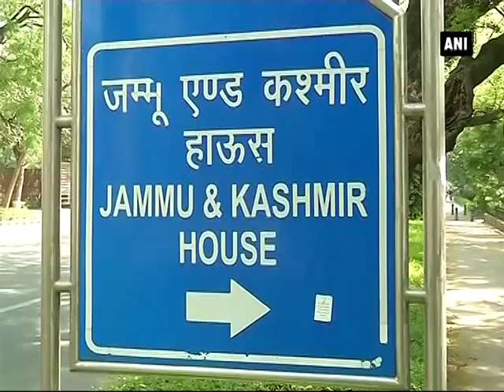J and K Governor discusses state's law and order situation with Rajnath Singh - Delhi News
New Delhi, May 02 (ANI): Governor of Jammu and Kashmir (J and K) NN Vohra on Tuesday held a meeting with Union Home Minister Rajnath Singh and discussed about the prevailing law and order situation along the Line of Control (LoC) and across the state. During the meeting held at the residence of HM Singh, Governor Vohra assured the former that the situation will be controlled soon, and Home Ministry will be informed of the same. Vohra's visit comes just a day after bodies of two Indian soldiers were brutally mutilated by the Pakistani Army in Poonch's Krishna Ghati Sector. A Border Security Force (BSF) personnel was also killed in the ceasefire violation which is drawing huge criticism. Union Defence Minister Arun Jaitley is also expected to brief Prime Minister Narendra Modi in connection to the barbaric incident.